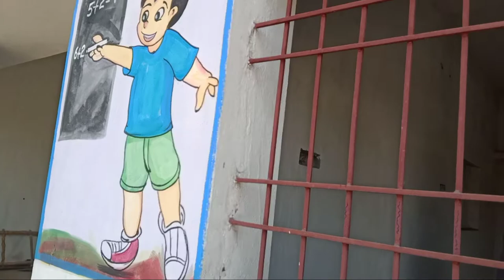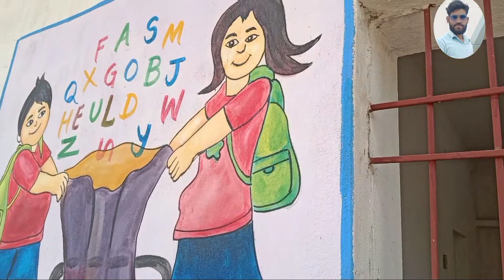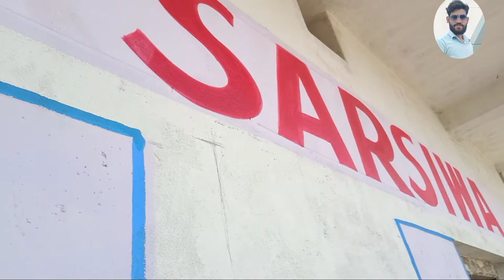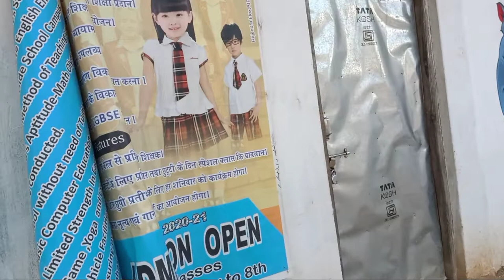private school painting by khileshwar painter